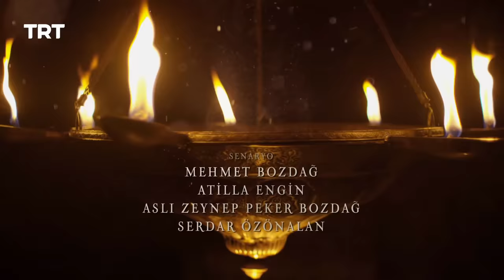Ertugrul Ghazi Urdu | Episode 8 | Season 5